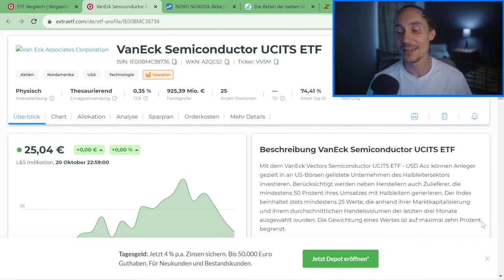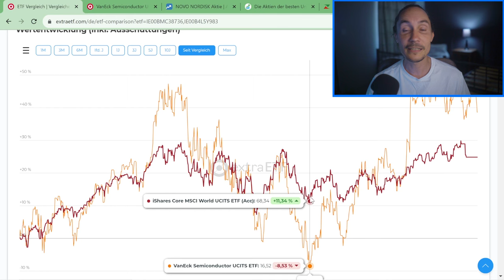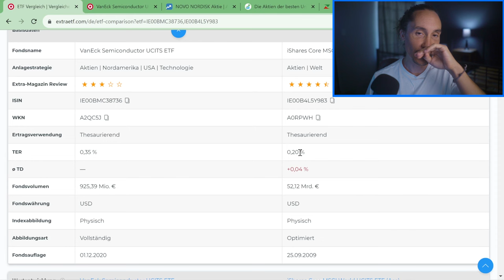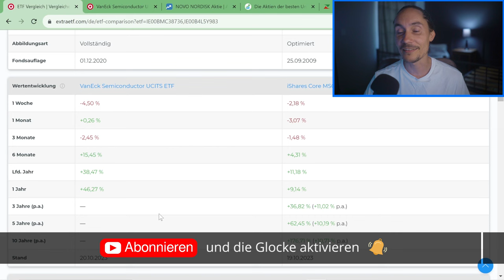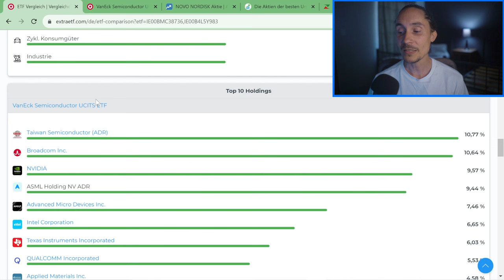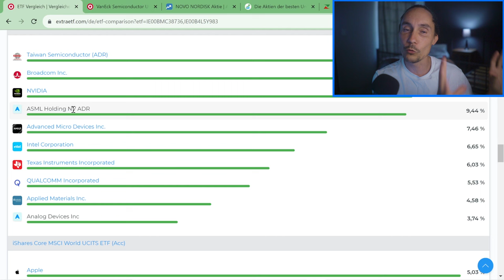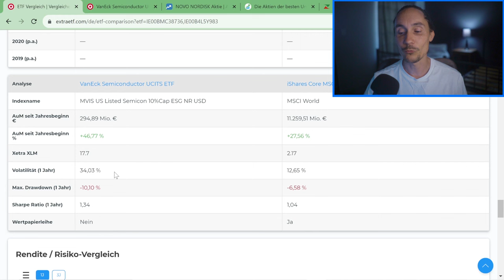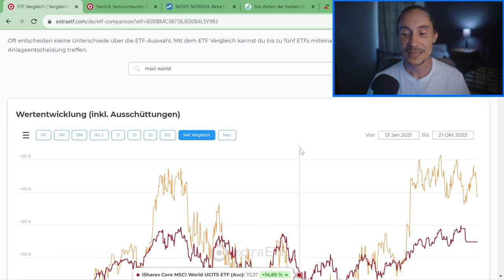Überrendite mit Halbleitern 🚀 VanEck Semiconductor ETF im Check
Heute schauen wir auf einen spannenden Branchen-ETF. Es geht um ein Thema, was uns in den kommenden Jahren noch stärker beschäftigen wird, als heute schon: Halbleiter.

❤️ Wie du mich supporten kannst? Einfach kostenlos über den Link bei extraETF registrieren (*)

Meine Top 5️⃣ Finanzbücher:
Cashflow Quadrant (*)
Der reichste Mann von Babylon (*)
Souverän investieren (*)
Cool bleiben und Dividenden kassieren (*)